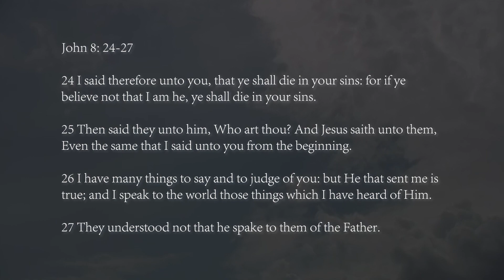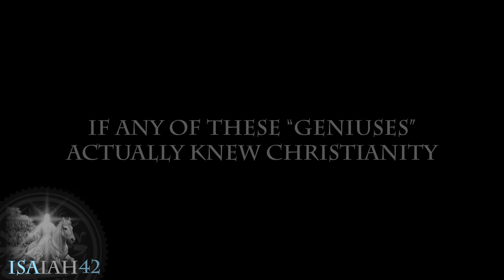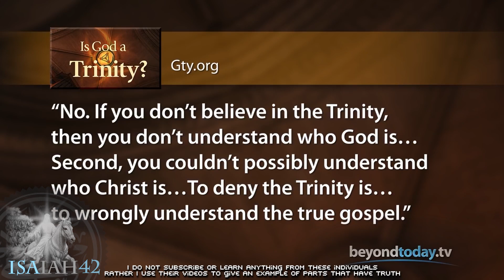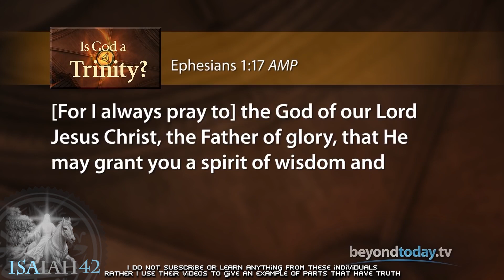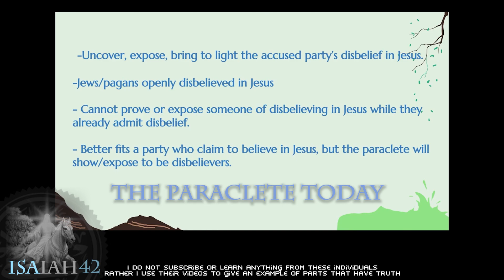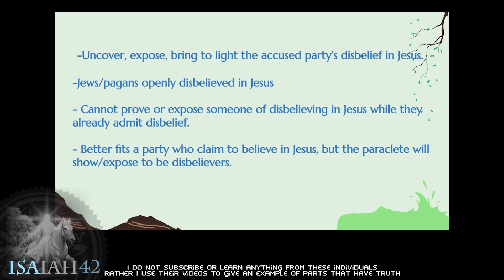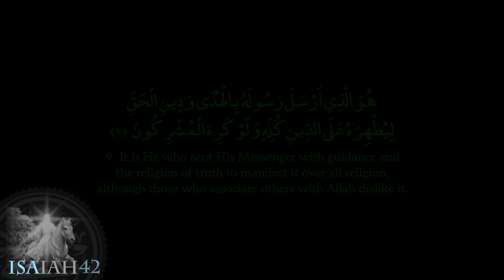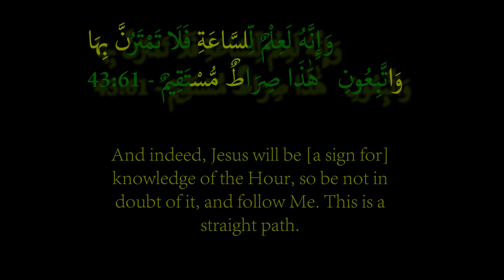Evidence of the Trinity in the Bible - MUST WATCH